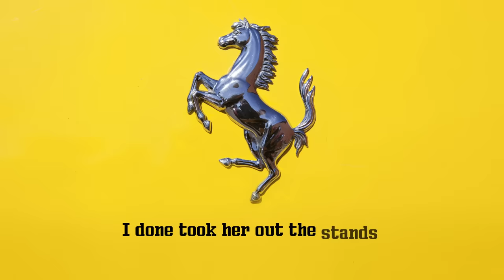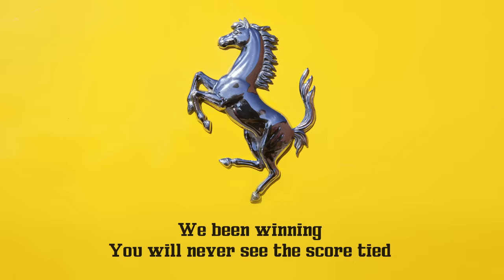BRELAND - Horseride (Lyric Video)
Production Company: @betterdays
Executive Producers: @natprinzi, @producedbydre
Animation by: @lake.effect.films

Lyrics:
Shorty wanna take a horseride
We’ve been winning
You will never see the score tied

I done took her out the stands to the courtside
Got a couple hundred bands
That’s a horseride, let the doors high, yeah

Giddy up, we been tearin’ the city up
Imma cop us a Bentley truck (skrr)
Couple hundred to fill it up
Say the word, Imma get it done
Straight in the oven, I’m heatin’ up
I know your baby gon eat it up
Just let me know when you seen enough, yeah

We be hoppin’ out the coupe, yeah yeah
Like my women by the two’s, yeah yeah
Records breakin’ like the news, yeah yeah
That’s why they got a attitude, yeah yeah

She loves to dance, we do-si-do
Another round, we make a toast
Know that talk is cheap so I can’t be broke
Tell me where you want to go

Horse ride, shorty wavy with it, like we sittin’ portside
I could get it for it ever hit the store line
When I put her in that Rari she looks so fly
That’s a horseride, yeah

I’m too saucy, can’t get it off me, yeah
You say you could see me, that’s when you lost me, yeah
Pay me attention, that could be costly, yeah
You bringin’ your city, I’m bringin’ an army, yeah

Horseride